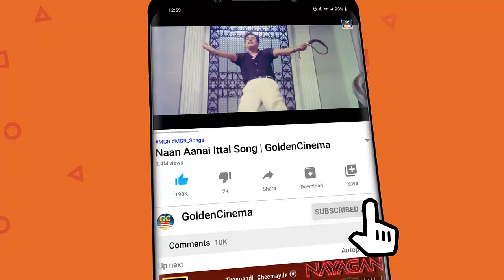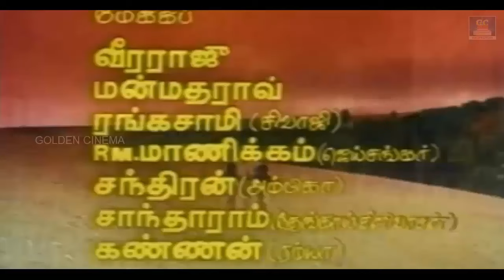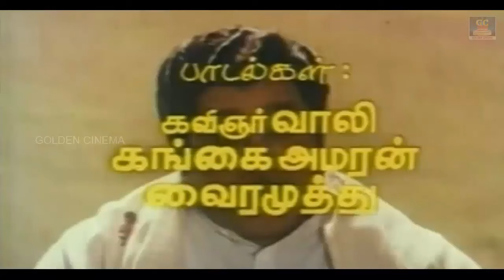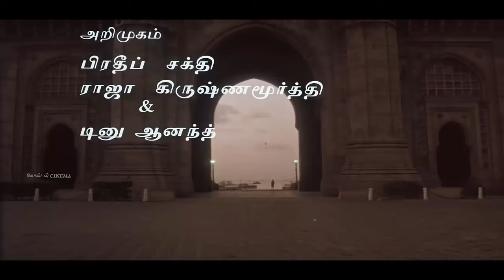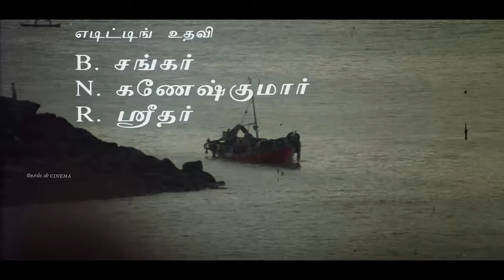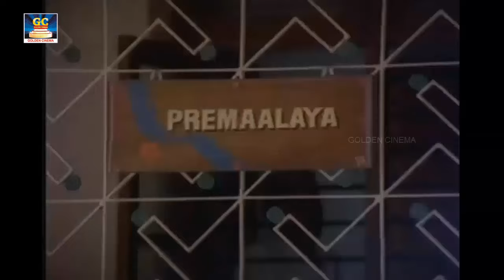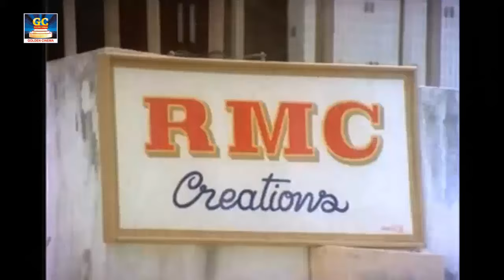கேட்டதும் மனதை சந்தோஷப்படுத்தும் 80ஸ் மெலோடி பாடல்கள் | 1980s Melody Songs | Ilayarja Songs | HD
Movies
ShortFilms
Special Programs
Events
Movie News